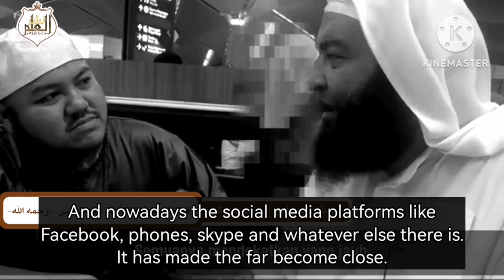Advice to the Salafis in Malaysia - Shaykh al 'Allaamah Ali Hasan al Halabi رحمة الله عليه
Shaykh Ali Hasan al Halabi